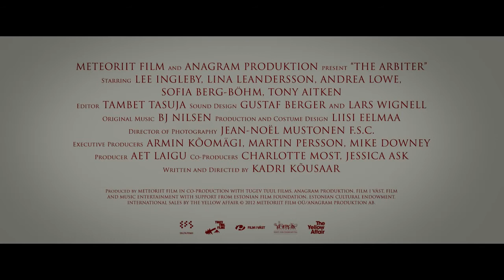The Arbiter - Trailer (2013)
The Arbiter, directed by Kadri Kousaar. 2013